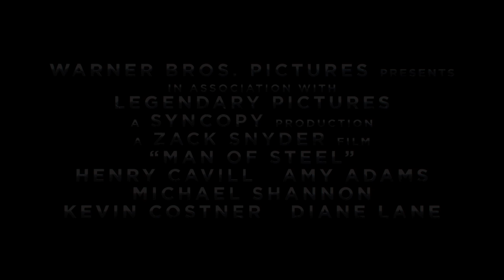Man of Steel Official Trailer #3 (2013) - Russell Crowe, Henry Cavill Movie HD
A child sent to Earth from a dying planet is adopted by a couple in rural Kansas. Posing as a journalist, he uses his extraordinary powers to protect his new home from an insidious evil.

"Zack Snyder" "Henry Cavill" "Russell Crowe" "Amy Adams" "David S. Goyer" "Kevin Costner" "Diane Lane" "Michael Shannon" "Christopher Meloni" "Laurence Fishburne" "Ayelet Zurer" "Christopher nolan" "superman movie" superman "man of steel movie" "man of steel trailer" "man of steel teaser" "man of steel HD" HD 2013 "DC comics" Metropolis Movieclips movie clips movieclipstrailers movieclipscomingsoon "trailer 3" "general zod" zedison